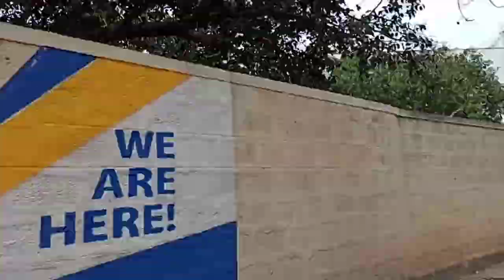বেঙ্গালুরতে এসে এই প্রথম বাইরে বেরোলাম আর রেস্ট্রুরেন্ট এ খাওয়াও হলো ।। ❤️ ।।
First Time Baire Berono, Appy Dir Gari, Resturant E Onk Din Por Khelam, Daily Life.